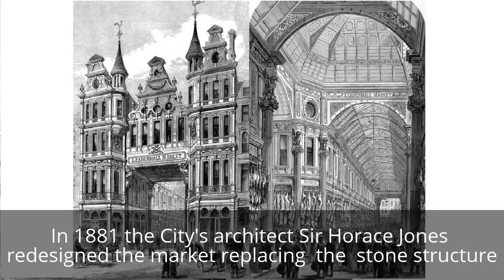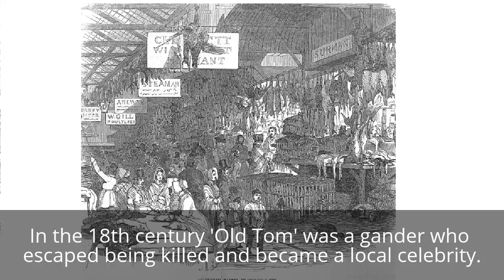A Short Guide to Leadenhall Market in the City of London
This is a short video review of the Leadenhall Market in the City of London bought to you by Visiting London Guide .com

We give you a sneak preview and illustrate what the market can offer visitors.